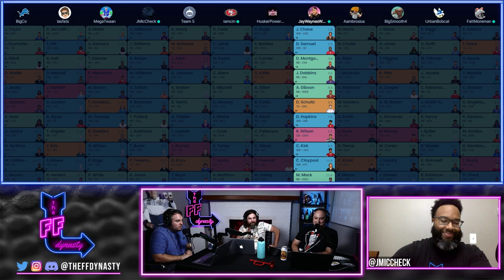Antonio Gibson - Buying the Dip or Must Avoid? 2022 Dynasty Fantasy Football Advice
A snippet from our latest Redraft Mock Draft show where we discuss Antonio Gibson's Dynasty & Redraft Fantasy Football value.  Not too many players have had a worse off-season than Antonio Gibson and it has his value plummeting.  The Washington Commanders resign JD McKissick, draft Brian Robinson, bench him for fumbling issues, demote him to 2nd string, send him to the punt team, and demote him to the 3rd team 2 minute offense.  It can't get much worse, is it time to buy the dip in Antonio Gibson or is he now a must avoid?  If you are still going to draft him in how far down should he fall?

Join Live Redraft Fantasy Footabll Mock Drafts with us and also get access to the discord channel by hopping over to:

As we gear up to tackle the redraft season we will be doing various Live Fantasy Football Mock Draft 2022, check them out here:

We cover everything Fantasy Football here at the FF Dynasty, from Dynasty Startups to 2022 Redraft Fantasy Football we covering all the strategy to make you better fantasy footballers and fantasypros!